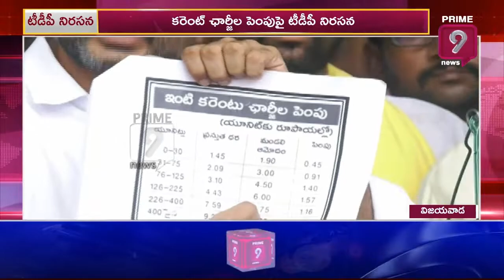కరెంట్ చార్జీలపెంపు పై నారా లోకేష్ దీపం బుడ్డితో నిరసన | Nara Lokesh Fires on YCP Govt | Prime9 News